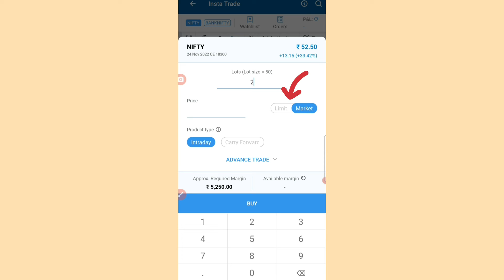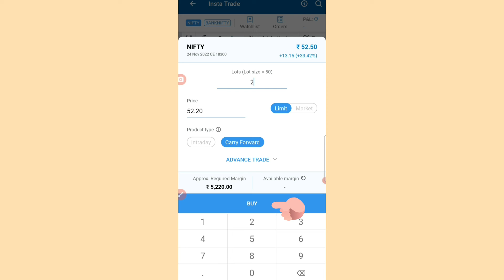INSTA TARDE - CARRYFORWARD (MARATHI)